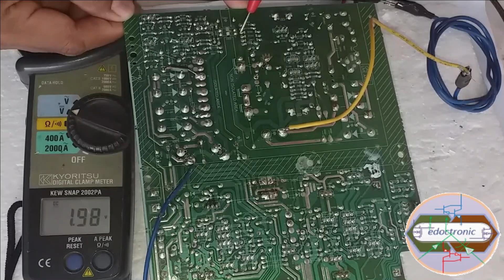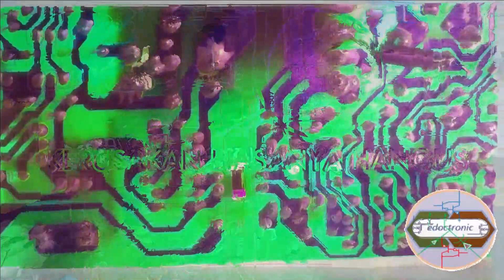TEGANGAN KERJA OPTOCOUPLER BLOK PRIMER DAN KOMPONEN YANG SERING HANGUS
KOMPONEN OPTOCOUPLER BAGIAN PRIMER POWER SUPPLY SWITCHING POLYTRON SPEAKER AKTIF. KOMPONEN KOMPONEN INI SERING HANGUS KARENA SHORT CIRCUIT